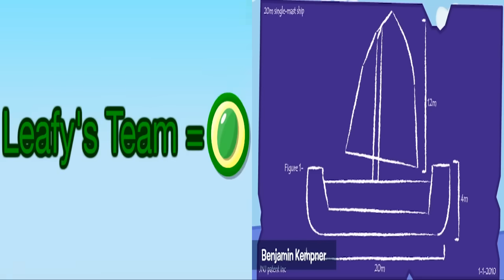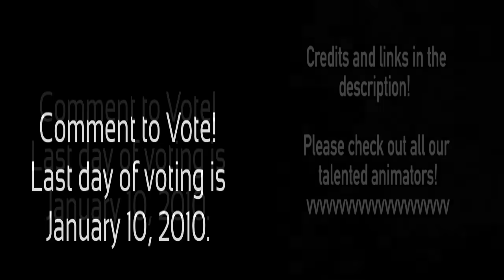‎BFDI 1b Normal vs Reanimated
(UPDATE 11/14/20) I've decided to reenable comments again and mark some of my videos as not made for kids. the only reason why I didn't want people to watch this video is because I didn't want this video to get taken down since it's just a comparison video

let's hope this doesn't get taken down.